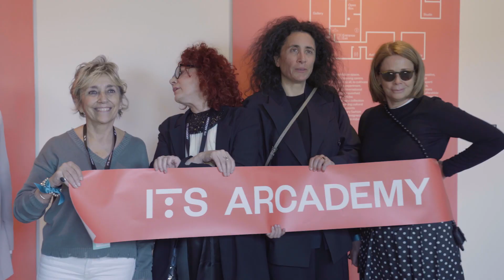ITS Arcademy: Italy's First Contemporary Fashion Museum Unveiled in Trieste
ITS Arcademy - Museum of Art in Fashion, the first contemporary fashion museum in Italy, was officially inaugurated on May 4th 2023 in Trieste in the presence of government authorities and international press. In attendance, Undersecretary for Culture Sen. Lucia Borgonzoni, Mayor of Trieste Roberto Dipiazza, Friuli Venezia Giulia Councillor Alessia Rosolen, Generali Group CFO Cristiano Borean and Fondazione CRTrieste President Massimo Paniccia, hosted by Fondazione ITS President Barbara Franchin.
ITS Arcademy will host international exhibitions - the first is curated by renowned historian Olivier Saillard who addressed the guests today - and is a place for exchange, experimentation, education and training at the
intersection of fashion, art and culture. It offers visitors a unique experience, immersed in creativity, a journey through the projects and stories of the most exciting design talents of the last twenty years.

“ITS Arcademy is the culmination of over twenty years of research and dialogue with new generations of creatives. Creatives discovered in schools all over the world, tracked and brought to Trieste to become part of a family that continues to grow. The ITS Arcademy archive is an unfolding account of the ‘times’ and of how creativity has reacted to an ever changing historical and cultural context. Systematising our heritage to make it available to the wider public is a deeply felt mission. It stems from the desire to enhance the material we have by using it as a stimulus to build new futures. Because the ITS Arcademy observatory is both history and future. It is an open-door project where the visitor is invited to discover, guided by their own curiosity.

The Collection

The ITS Arcademy Collection is unparalleled in the world because it is entirely composed of extremely rare early works by some of the world’s most exciting talents. It offers a unique snapshot of their creative worlds at the very beginning of their careers - artistic, radical and innovative, free from commercial logic.

Inspiring creativity

Each piece of the Collection is preserved with a mission to create a future archive that will inspire and stimulate visitors' creativity. Through art and craft it tells a powerful personal and artistic story, which makes the
experience of viewing it exciting for everyone, not just those who appreciate fashion.

ITS Arcademy is also a place for training and education, offering courses, laboratories and workshops aimed at a wide range of audiences: from fashion and design students and professionals to school children
and families, to people who want to have fun experimenting with crafts. Tutors include many finalists from previous ITS editions, who will return to Trieste, in a circular economy of knowledge, talent, and skills.
Trieste, City of Creativity The project, supported with a shared perspective throughout its development by Regione Friuli-Venezia Giulia brings together the public and private sectors. It contributes to restoring Trieste to its historical position at the centre of Europe, at the crossroads of East and West. The Friuli-Venezia Giulia Region with PromoTurismo FVG and the Municipality of Trieste confirm their fundamental support in making Trieste a City of Creativity with ITS Arcademy at its heart. International businesses that originated in Trieste such as Generali and illy also participate as partners.

The city is experiencing a renaissance as an emerging cultural destination, sought after by Italian and foreign tourists. ITS Arcademy is housed in a magnificent late nineteenth-century building in the heart of the city. It is
the historical headquarters of the Cassa di Risparmio di Trieste, now owned by Fondazione CRTrieste which has lent the space, now entirely redesigned for its new cultural purpose.

Visitors will be able to admire examples of early creations by names that have now entered the history of contemporary design, such as Demna (creative director of Balenciaga), Matthieu Blazy (creative director of Bottega Veneta), Justin Smith (prolific English milliner chosen by Amal Clooney for her wedding and favourite of the cinema: his is Angelina Jolie's famous headgear in Maleficent and Carrie Fisher's in Star Wars - Episode VIII), Thomasine Barnekow (Swedish couturière of gloves whose Parisian atelier has produced creations for stars such as Beyoncé, Cate Blanchett, JLo, Billie Eilish and for Lily Collins and the cast of the hit Netflix series 'Emily In Paris'), Richard Quinn (the first designer to receive the design award instituted by Queen Elizabeth II in 2018) and Japan's Maiko Takeda (whose headwear on display appears on the cover of Icelandic singer Bjork's 'Vulnicura' album).